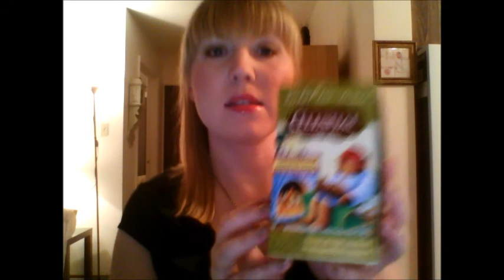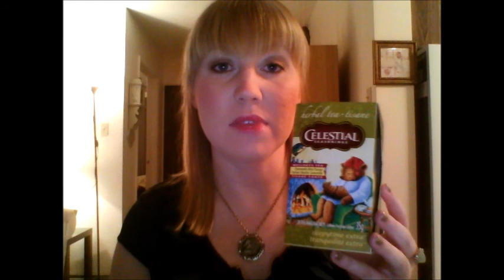November Favorites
Favorite's for the month of November:

St. Ives Apricot Scub (Original version) - $3 on sale
Sally Hansen Vita Surge Growth Gel - $9 to $10
Sephora for OPI in A Color That Can't Be Tamed - $12
Benefit Boi-ing Concealer in 01 - about $26
Laura Mercier Eye Color in Sandstone - $22
Celestial Seasoning Sleepytime Extra Tea - $4